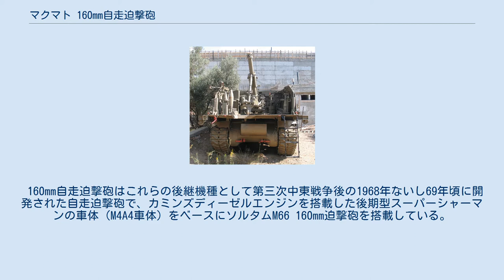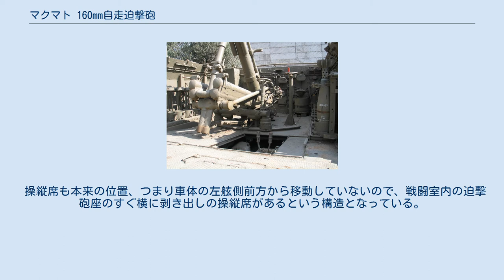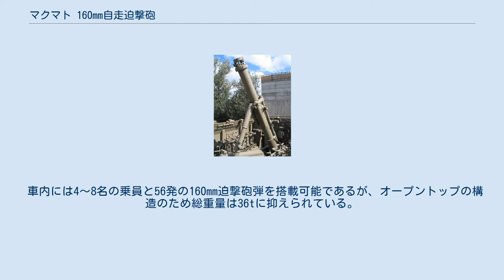マクマト 160mm自走迫撃砲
マクマト 160mm自走迫撃砲 (Makmat 160mm self-propelled mortar) は、イスラエルで1960年代に開発された160mm迫撃砲装備の自走迫撃砲である。
スーパーシャーマンの車体にソルタム・システムズ製のM66 160mm迫撃砲を搭載した車両で、1973年の第四次中東戦争、1982年のガリラヤの平和作戦で運用された。
 名称の"マクマト"は、ヘブライ語の"Margema Kveda Mitnayaat, 自走重迫撃砲"という意味の語のアクロニムで、本160mm自走迫撃砲の他、M3ハーフトラックにソルタムM65 120mm迫撃砲を搭載した120mm自走迫撃砲も"マクマト"と呼ばれる。
 イスラエル国防軍では前述のように、1950年代から60年代にかけてM3ハーフトラックに迫撃砲を搭載した自走迫撃砲を運用していた。
一つはアメリカ軍のM4自走迫撃砲／M21自走迫撃砲と同等の口径81mmの迫撃砲を搭載した"ハーフトラック Mk.C"で、もう一つがソルタムM65 120mm迫撃砲を搭載した"ハーフトラック Mk.D"、別名"マクマト"であった。
 160mm自走迫撃砲はこれらの後継機種として第三次中東戦争後の1968年ないし69年頃に開発された自走迫撃砲で、カミンズディーゼルエンジンを搭載した後期型スーパーシャーマンの車体（M4A4車体）をベースにソルタムM66 160mm迫撃砲を搭載している。
 構造としては、スーパーシャーマンのエンジン搭載位置は変更せず、車体前方部分にオープントップの戦闘室を設け、その戦闘室の前寄りに迫撃砲を搭載したスタイルとなっている。
そして射撃の際には、戦闘室の前面装甲板を前方に倒すことで、迫撃砲兵の足場として使えるという構造であった。
 操縦席も本来の位置、つまり車体の左舷側前方から移動していないので、戦闘室内の迫撃砲座のすぐ横に剥き出しの操縦席があるという構造となっている。
戦闘室右舷前方には機銃架が装着され、副武装として12.7mm M2重機関銃あるいはM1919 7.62mm機関銃を装備可能である。
 車内には4～8名の乗員と56発の160mm迫撃砲弾を搭載可能であるが、オープントップの構造のため総重量は36tに抑えられている。
 160mm自走迫撃砲は開発された直後の1973年に発生した第四次中東戦争において、同時期に開発されたソルタムL33 155mm自走榴弾砲などと共に実戦に投入された。
1982年のガリラヤの平和作戦にも投入されたと見られるが、その後はM113装甲兵員輸送車をベースとした自走迫撃砲に更新され退役している。
 現在、イスラエル国内のラトルン戦車博物館、イスラエル国防軍歴史博物館およびイスラエル砲兵隊博物館に実車が展示されている。
 ウィキメディア・コモンズには、マクマト 160mm自走迫撃砲に関するカテゴリがあります。